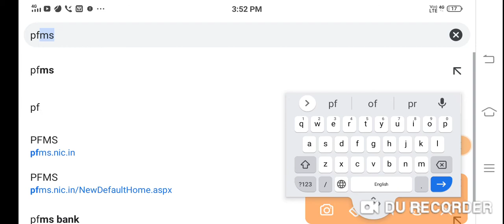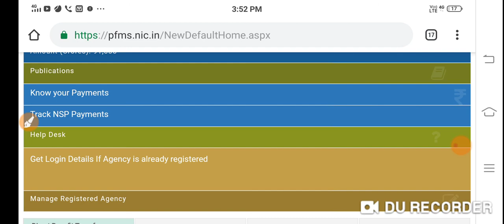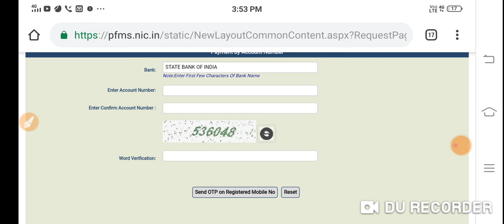Pfms से बैंक बैलेंस कैसे चेक करें-2021|Know Your Payments by Pfms -2021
Pfms से बैंक बैलेंस कैसे चेक करें-2021